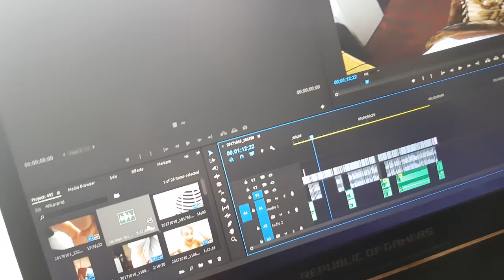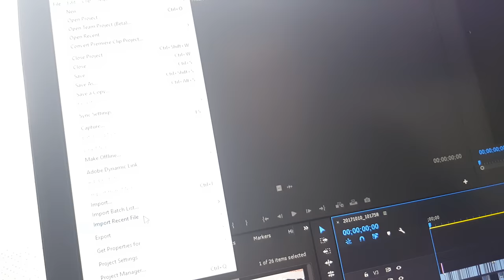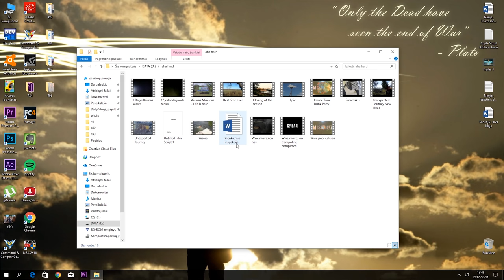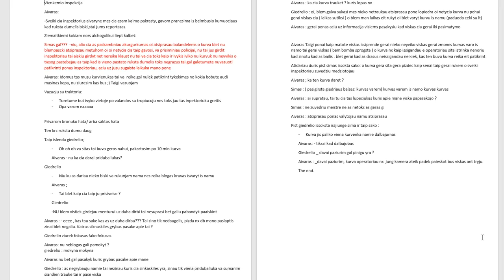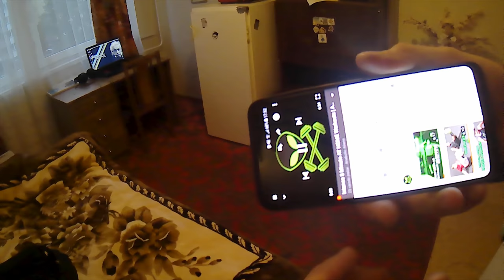Taip Ir Neišleisti Aivaro Filmų Scenarijai!?? Trumpa Premiere Pamoka.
Na,šiek tiek ramesnė diena, tai gal ir gerai:) Prisiminimai yra gerai, todėl prisiminėm biški :D Nieko labai rimto nebuvo,tiesiog gyvenam ir mokomės. :) Iki ryt:)

"GYGJTYT"